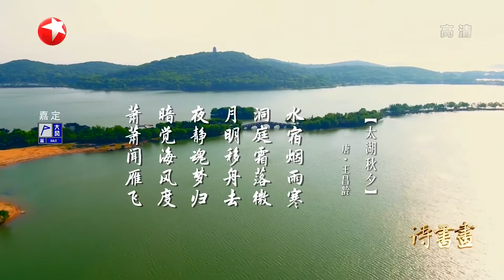壮丽山河·太湖 诗人眼中的太湖尽管避世僻远，却慰藉了离人贬谪的愁绪，这片湖水见证了数千年的沧桑巨变，也孕育了江南的底蕴 |《诗书画》Becoming poetic 20200528【东方卫视官方频道】